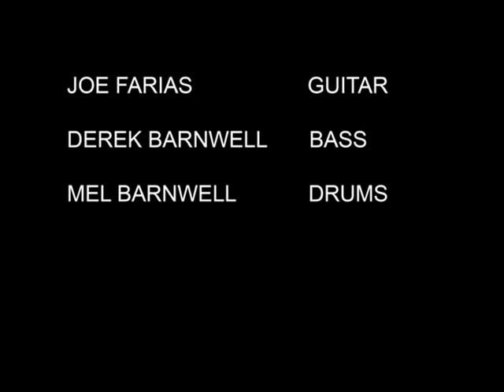Intruder X on 95.1/100.7 FM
"Drive-Thru Girl" track by Intruder X aired on 95.1 FM in Chatham-Kent and 100.7 FM in Windsor-Essex, Ontario, Canada.